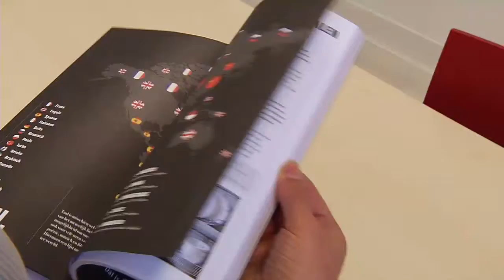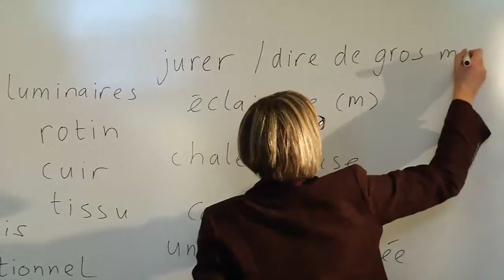Goed inspelen op de markt